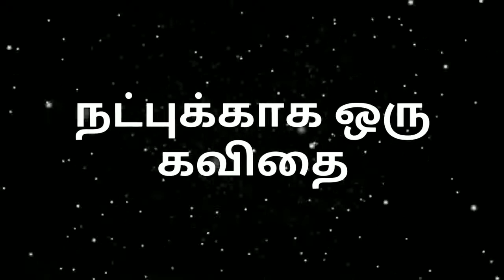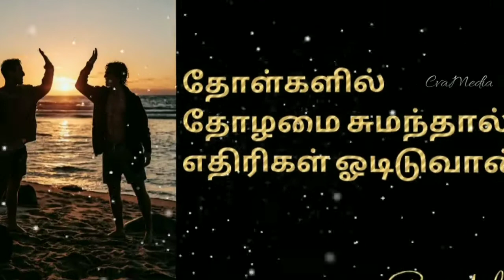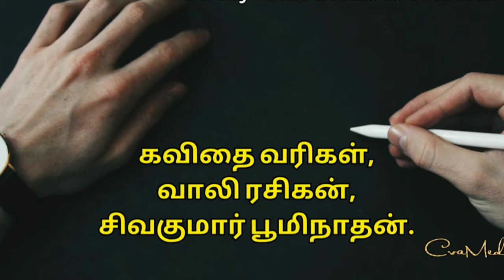Tamil kavithaigal - நட்புக்காக ஒரு கவிதை | Natpu Kavithai | Happy Friendship Day | Whatsapp Status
Tamil poem for Friendship. If you love your friends, you ll love these lines. Such a nice poem  about friendship by Mr.Sivakumar Boomi nathan. Thanks to him..Appreciate him by your comments , share to your friends.

Do watch the best play lists from Cva Media